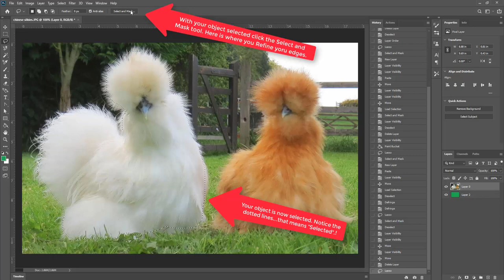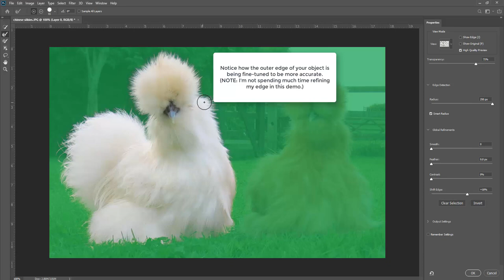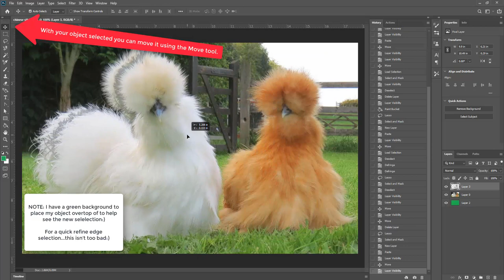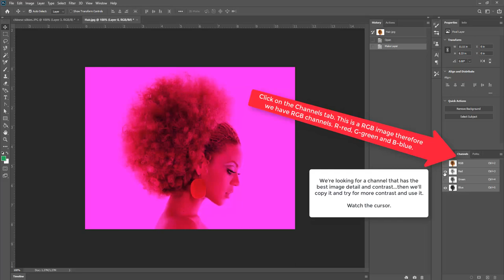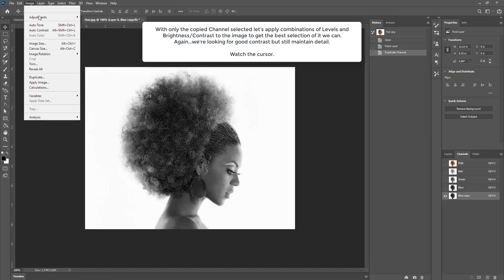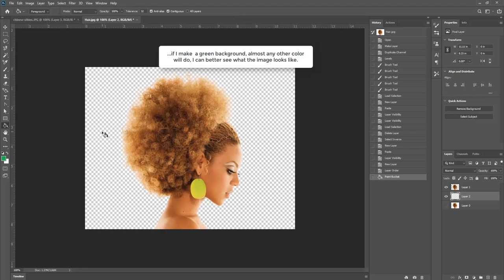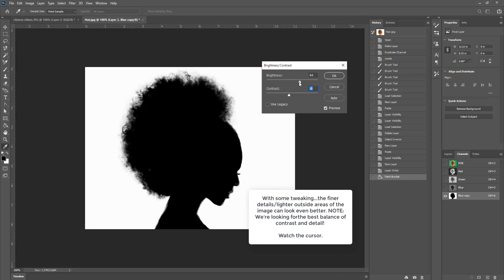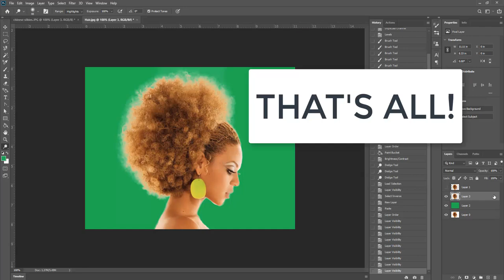Photoshop Selection Tools: Refine Edge, Defringe, Channels, Levels and Brightness/Contrast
PHOTOSHOP BASICS
Using Refine Edge, Defringe, Channels, Levels and Brightness/Contrast tools to select finely detailed imagery.

For more detailed and comprehensive information consult the Photoshop help file or your Instructor.

This video requires some knowledge of Photoshop.

Duration: 11:15